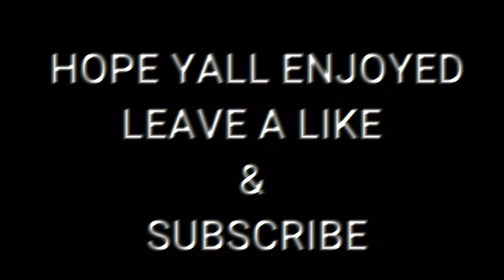HE ALMOST BROKE HIS NECK 😮🤷‍♂️😮